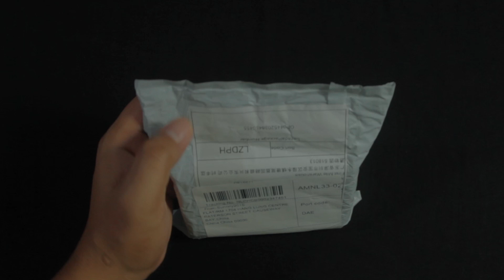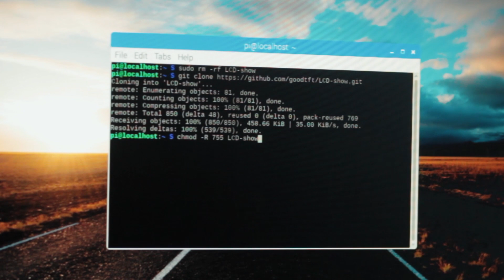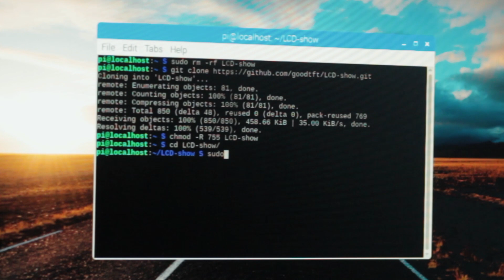How to Install 3.5 Inch LCD on Raspberry Pi 3 B+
3.5 Inch LCD on Raspberry Pi 3 Model B+

sudo rm -rf LCD-show
chmod -R 755 LCD-show
cd LCD-show/
sudo ./LCD35-show

If you need to switch back to the traditional HDMI display

cd LCD-show/
sudo ./LCD-hdmi